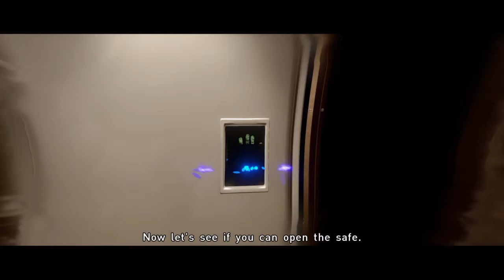Beyond: Two Souls - The Embassy chapter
First mission.